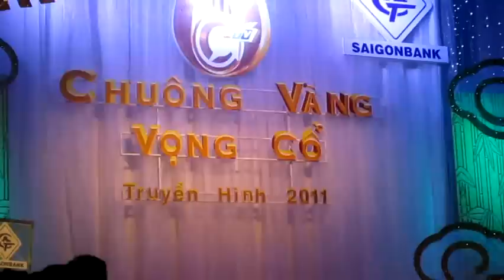Chuông vàng vọng cổ 2011 - Bán kết 2 - Đỗ Thị Yến (Thái Nguyên)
Chuông vàng vọng cổ 2011
Đêm bán kết 2 - 27/8/2011
Rạp Công Nhân